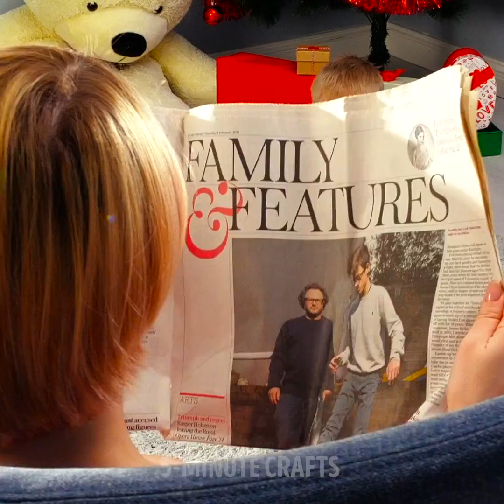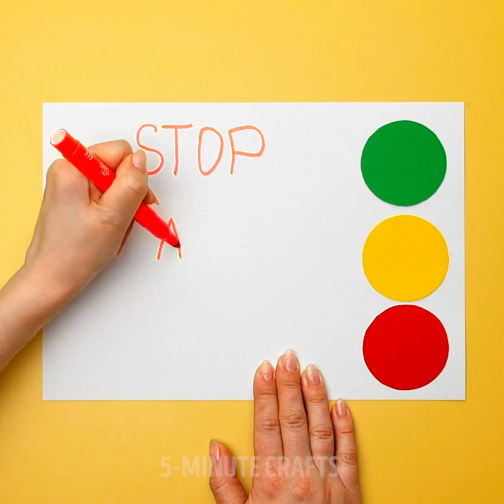NO-MESS PARENTING HACKS || Genius Life Hacks For The Family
BRILLIANT HACKS FOR SMART PARENTS
In this video you'll find useful and unusual parenting hacks that you didn't know before. As a bonus, we showed clothes alteration ideas and fun activities to keep your toddler busy.

TIMESTAMPS:
00:20 Parenting hacks
01:38 Ideas for smart parents
03:04 Clothes alteration for moms
04:10 How to reuse socks
06:10 Amazing shirt for the little princess
07:29 Pattern match cards
08:20 Pom-pom bunny tails
09:26 DIY apron
10:39 Useful trick with a plate